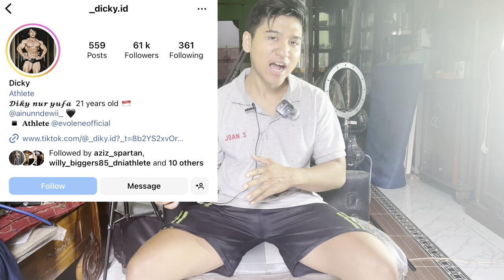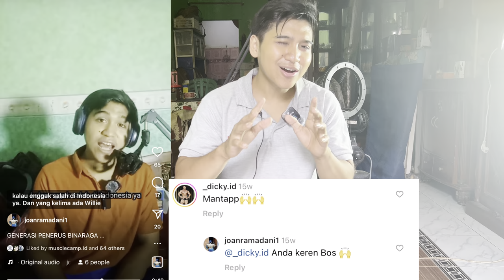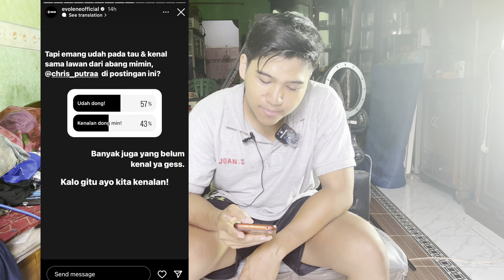EVOLENE INDONESIA Kedatangan Athlete Baru?😱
Kemarin Ada Berita di Gym & Fitness’s Industri di Indonesia tentang Athlete Baru Dari Brand Suoplement EVOLENE Indonesia.
  Kira Kira siapa Kah dia?
  Simak dan tonton video nya sampai selesai.

TIKTOK.        = @joanramadanisagala

YOUTUBE = @joansagala (Bodybuilding Channel).
                      @joanramadanisagala (Daily Channel)